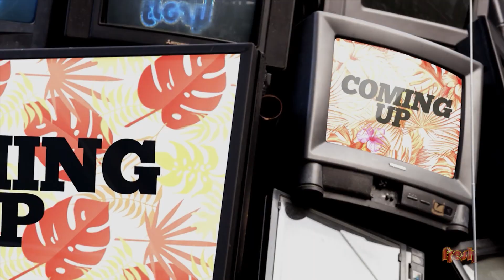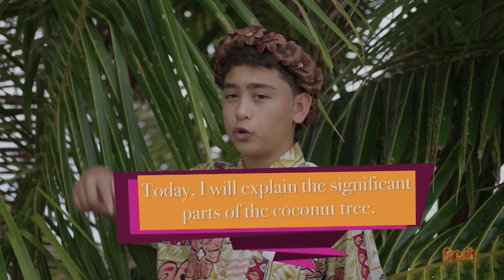Fresh 2022 Episode 3 - ft. Marama T-Pole, Torrell Tafa, Toka Toka and more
On this episode of Fresh, we see Pacific Journalists battle it out to see who can make the best Otai, we head to the beautiful Cook Islands to meet an inspiring designer and Torrell is back with his fresh comedy. All that and more!